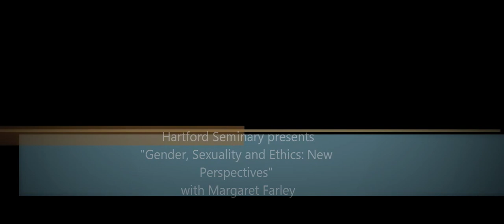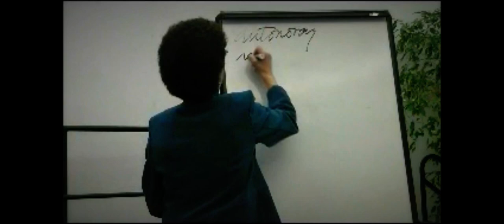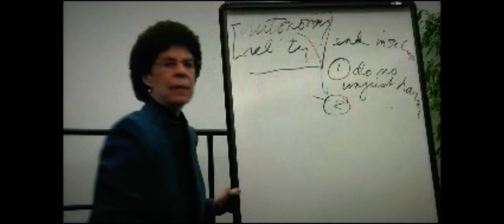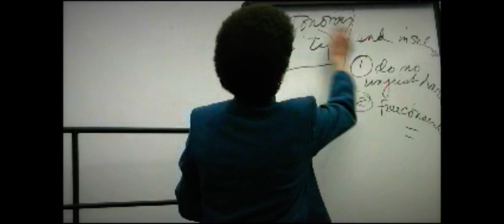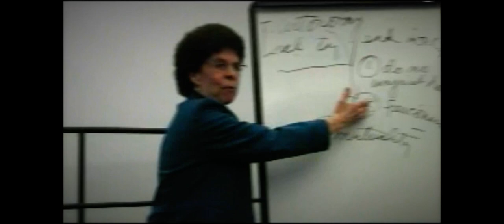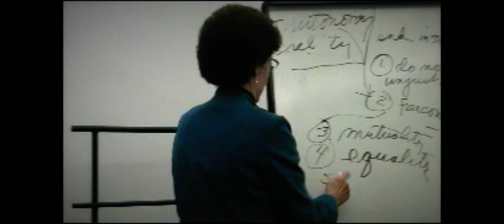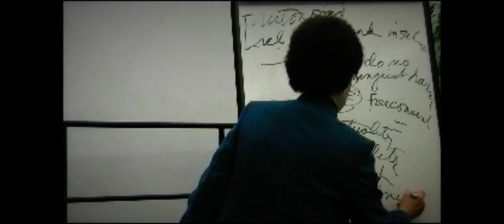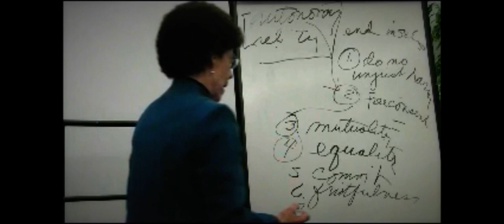Gender, Sexuality, and Ethics - Sr. Margaret Farley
This lecture will discuss developments in religious and philosophical teachings regarding sexual morality -- how these have changed and continue to change, and what this means not only for individuals but society. The focus will be primarily on the Christian tradition, because of its massive influence on sexual ethics in Western culture and society. Analogies may be drawn with other Western and non-Western traditions. Historical perspectives are surveyed; contemporary "cases in point" are described; and a framework is offered for approaching sexual ethics today.

Margaret Farley is Gilbert L. Stark Professor Emerita of Christian Ethics at Yale Divinity School. She is the author or co-editor of seven books, including "Personal Commitments: Beginning, Keeping, Changing"; "Compassionate Respect"; and most recently, "Just Love: A Framework for Christian Sexual Ethics." She has published more than 100 articles and chapters of books on topics of ethical methodology, medical ethics, sexual ethics, social ethics, historical theological ethics, ethics and spirituality, justice and HIV/AIDS. She is currently also Co-director of the All-Africa Conference: Sister to Sister, an organization that facilitates the work of women in the sub-Sahara responding to the AIDS Pandemic. Professor Farley is the recipient of eleven honorary degrees and a variety of fellowships and awards, including the 2008 Grawemeyer Award in Religion for her book, Just Love. She is past president of both the Society of Christian Ethics and the Catholic Theological Society of America.